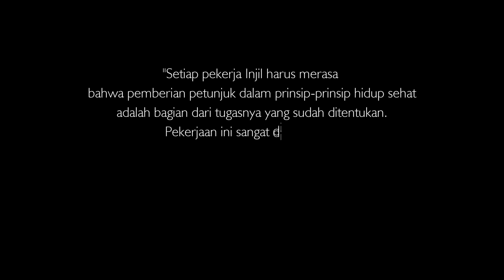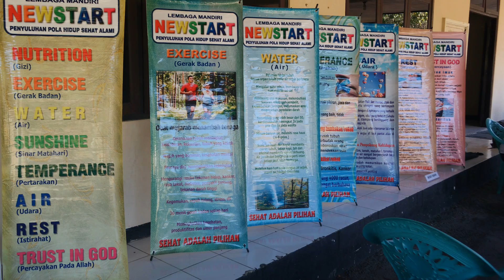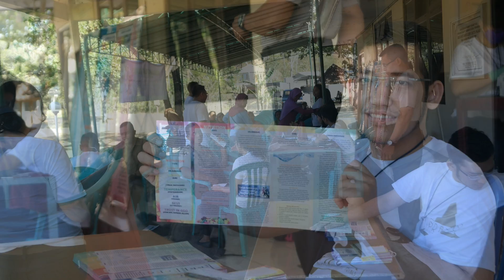DAY 1 UCJ Charity Clinic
Unceasing Cantica Jakarta